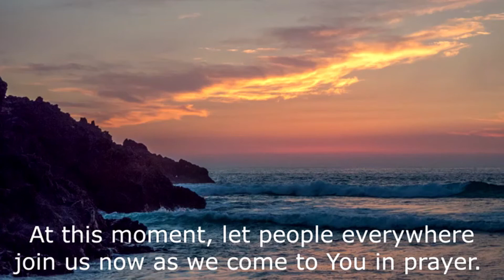Sunday 20th September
I Hope you are having a good day.  But what counts as a good day?  I think it's a day when you have got something to get up for, a purpose a task...